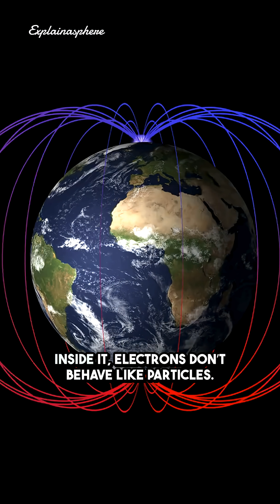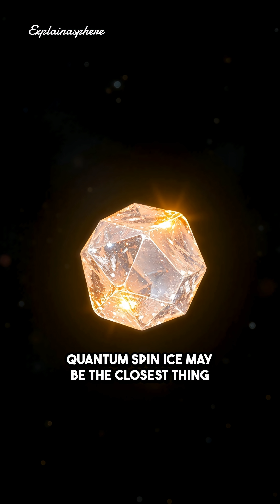Quantum Spin Ice Is REAL — And Physics Can’t Explain It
Scientists have finally confirmed Quantum Spin Ice — an exotic state of matter where magnetic spins behave like emergent monopoles and flow like a quantum liquid even near absolute zero. This discovery could reshape quantum computing, materials science, and our understanding of magnetism itself.